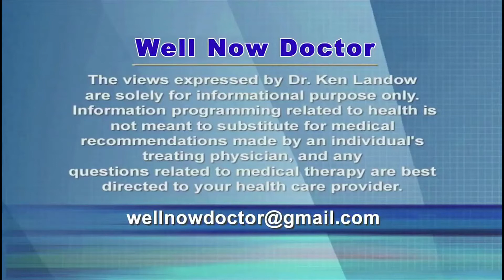Menopause-Hot Flashes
Hot flashes regularly begin during the premenstrual years, worsen in frequency and severity during the perimenopause and finally disappear several years into the postmenopause.  These almost universal symptoms stem from narrowing of the brain’s temperature control center or thermoneutral zone.  Even minor deviations stimulate the body to release heat which clinically appears as dilation of the skin’s blood vessels and shedding both heat and perspiration into the atmosphere – the hot flash.